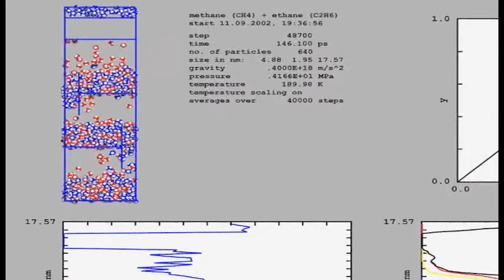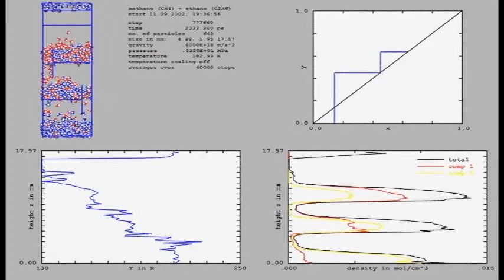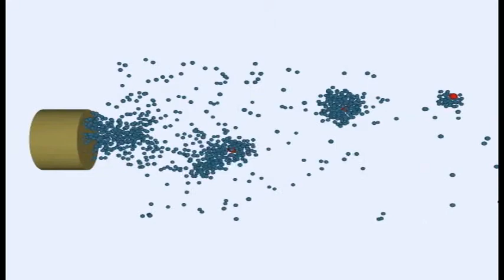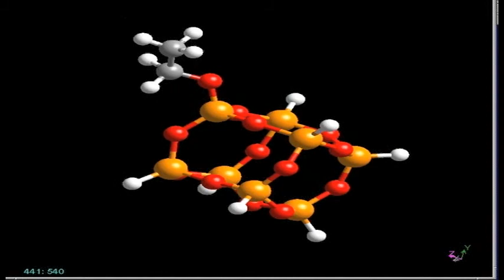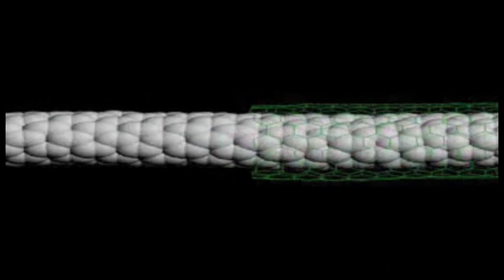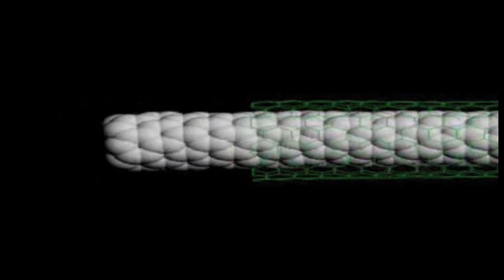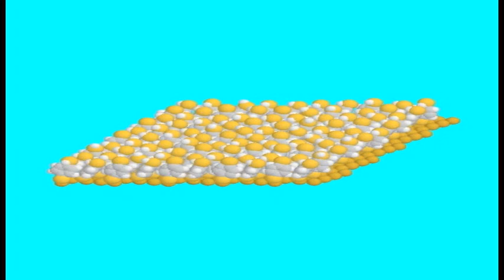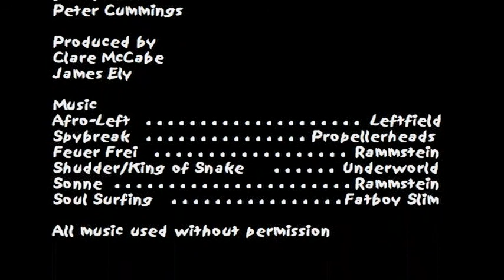FOMMS 2003: The Movie!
Foundations of Molecular Modeling and Simulation (FOMMS) 2003: The FOMMS movie from the second FOMMS conference, held at Keystone Resort, CO, July 6-11, 2003. Thanks to Shinichi Furukawa, Sharon Glotzer, Yongsheng Leng, Clare McCabe, Andreas Pfennig, Matt Neurock, and Jose Rivera for providing video clips. Edited by David Marr and Peter Cummings. Information about the FOMMS conferences, including FOMMS 2012, is